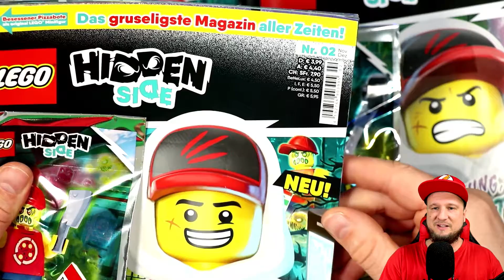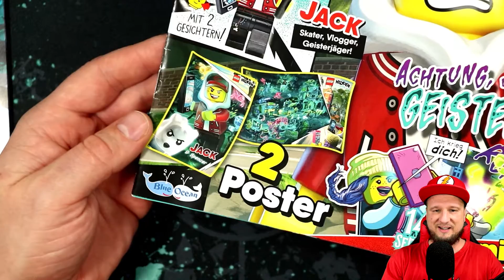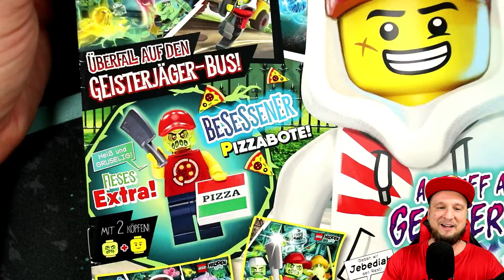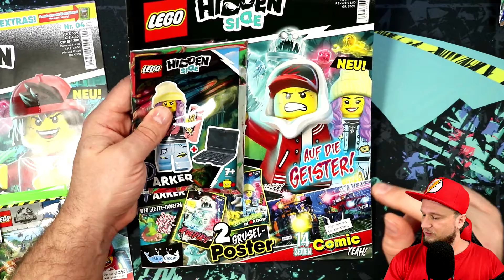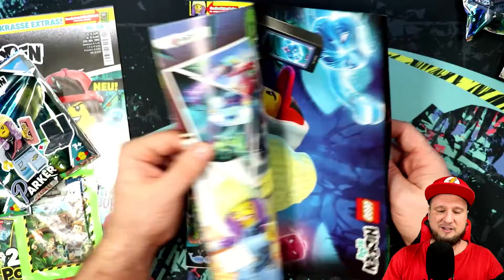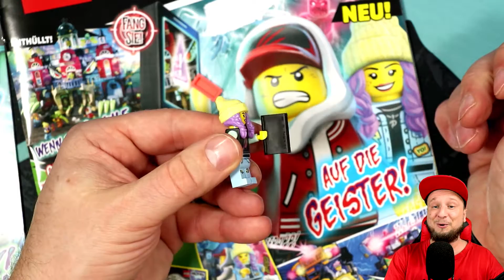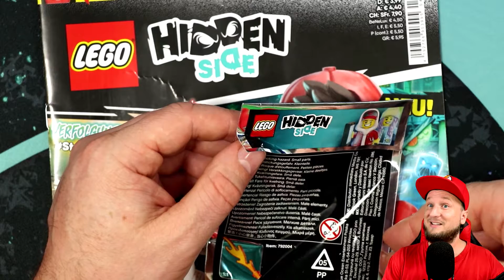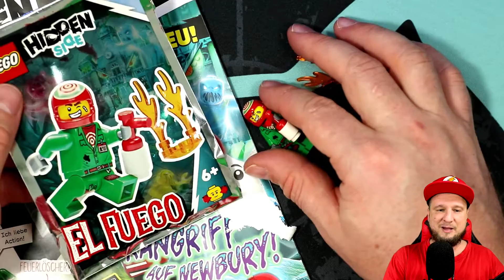LEGO HIDDEN SIDE Figuren Limited Edition Zeitschriften 1 2 3 4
Lego Hidden Side Minifiguren Deutsch 2020 Unboxing Video mit BenMasterfu. Ich packe die neuen Figuren von Lego Hidden Side 1 2 3 4 aus den Zeitschriften aus. Viel Spaß!